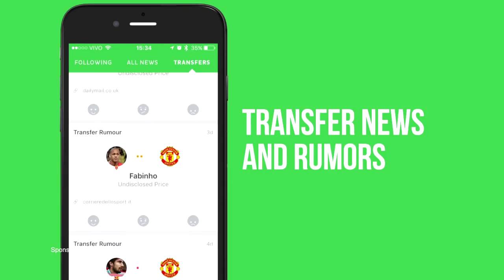DENNIS PRAET | Genius Skills, Assists & Goals | Sampdoria 2017/2018 (HD)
Dennis Praet is Belgian football player who plays for Sampdoria. Video shows all of his goals, assists and best overall play for Sampdortia during 2017/2018 season up until the date when video was finished.

Main Music: Alan Walker - Force